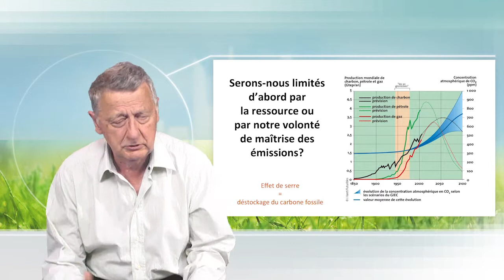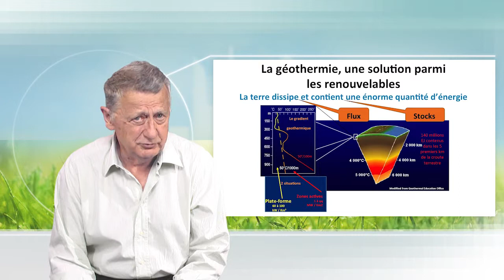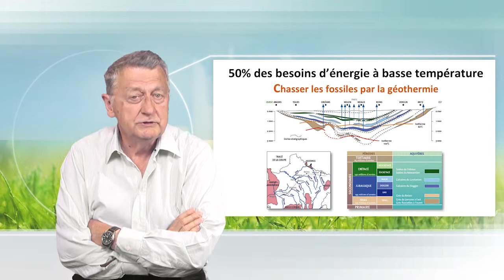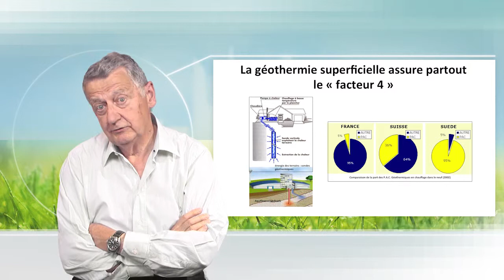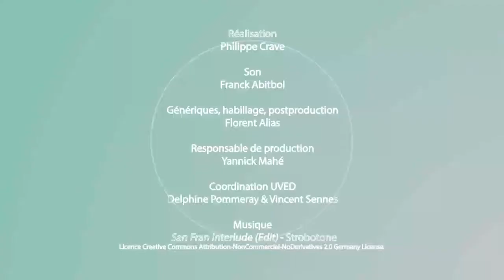La transition énergétique et la géothermie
Dans cette vidéo, Jacques Varet discute de l'intérêt de la géothermie pour une transition énergétique de nos sociétés. Il montre quel peut être le potentiel de cette ressource, et plus largement souligne que leur inégale répartition pourrait être à l'origine d'une redistribution de l'activité industrielle à l'échelle mondiale.